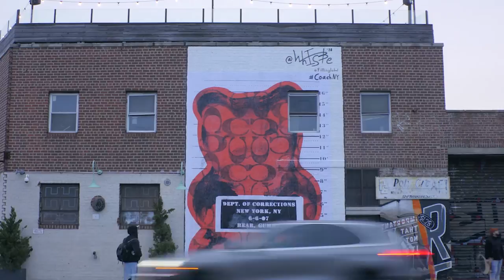Coach Signature Remix: WhisBe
Meet the "Vandal Gummy," an iconic piece by Brooklyn-based @WhisBe, whose moniker stands for What Is Beauty. The contemporary artist draws inspiration from Andy Warhol’s use of commercial imagery and Basquiat’s disruption of public spaces. For this 20-foot iteration in Greenpoint, he filled the oversized figure with a faded Signature pattern. “By colliding seemingly innocent images with meaningful messages, I hope my work sparks thoughtful dialogue.”